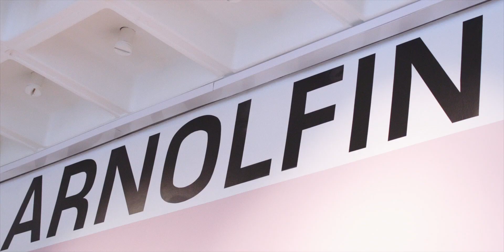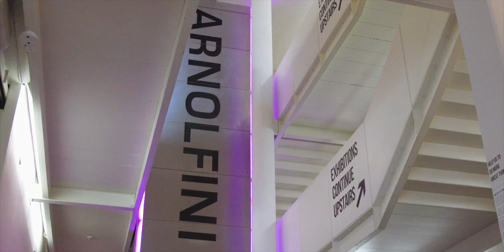Help us transform Arnolfini into a living, breathing textile studio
Arnolfini are raising £20,000 to bring their upcoming Threads exhibition to life for as many members of the community as possible.

Videography by AJS – Andrew Sykes

Speakers: Prince Taylor, Arnolfini Trustee; Dot Davies; Karen Davies and Alice Hendy of Let’s Make Art; Keiko Higashi, Head of Engagement at Arnolfini.

Photography in order shown:

- Garry Fabian Miller Adore Exhibition Preview (2023). Lisa Whiting Photography for Arnolfini.
- Alice Kettle, winner of the Brookfield Properties Craft Award 2023. Photograph by Alun Callendar
- Anya Paintstil, God will punish him (2021). Courtesy of the artist and Ed Cross Gallery
- Olga de Amaral, Cesta lunar 50B (1991/2017) © Olga de Amaral; Courtesy Lisson Gallery. Photograph by Jack Hems
- Lucy + Jorge Orta, Body Architecture – Study (2010) © Lucy + Jorge Orta / ADAGP Paris, 2023. Photograph by Bertrand Huet
- Raisa Kabir, Untitled I: Flax (2020) and Untitled II: Jute (2020) © Courtesy of the artist and Indigo+Madder Gallery
- Hand-embroidered cushions by Bridges for Communities, Bristol with artist Alice Kettle, commissioned by Christopher Farr Cloth